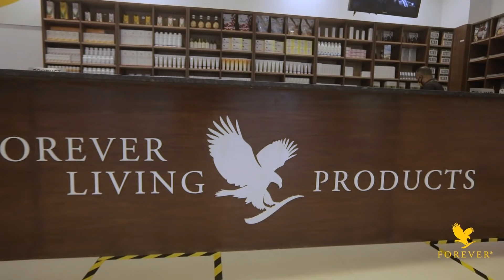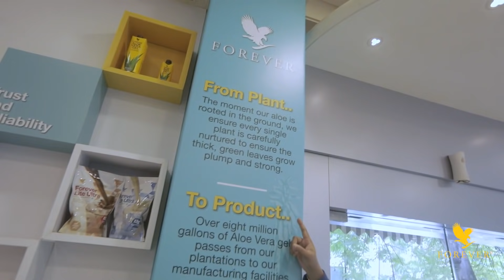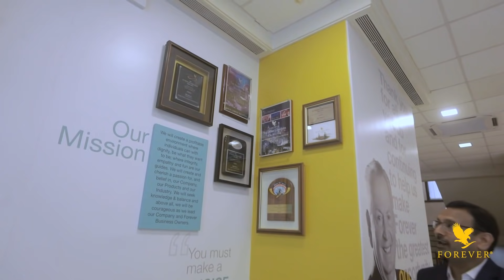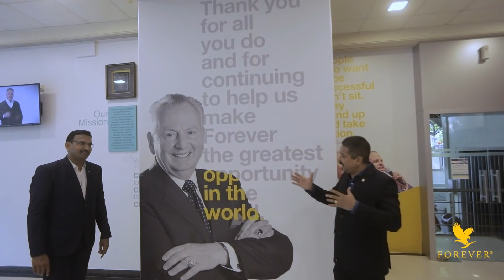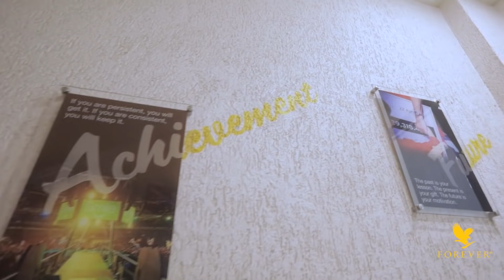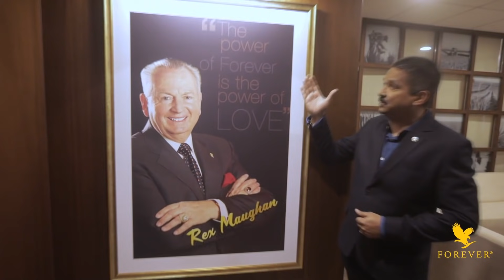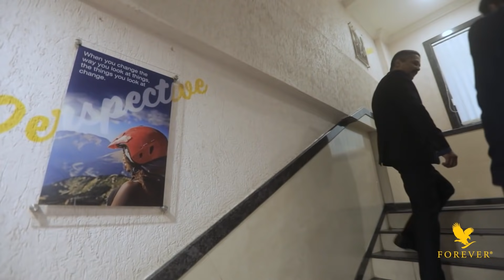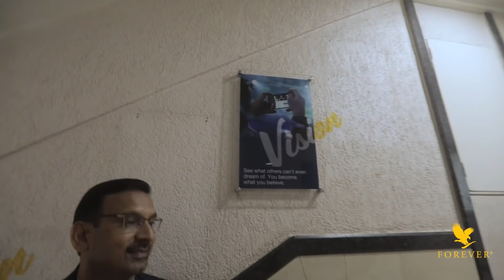Head Office Tour - Mumbai | Forever Living India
Situated at the prime location of Hill Road, Bandra West, in the heart of the Financial capital of India, Mumbai. The Forever Living India head office is at heart of the entire Forever Living Products India operations.